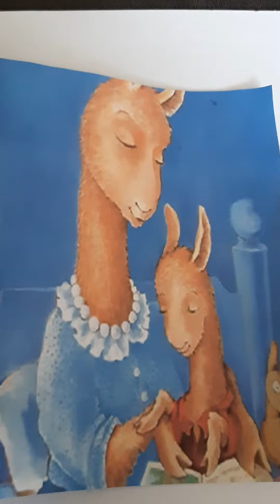Llama Llama Corona Virus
Kayla has a story from Lori Parish made up around the Llama Llama books regarding the Corona Virus and how we need to stay home to keep everyone safe. Enjoy!